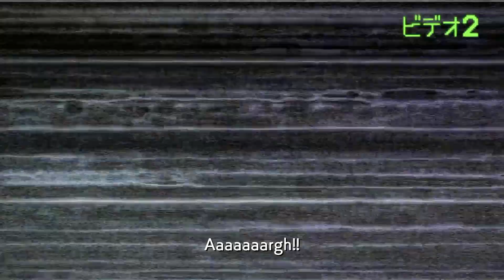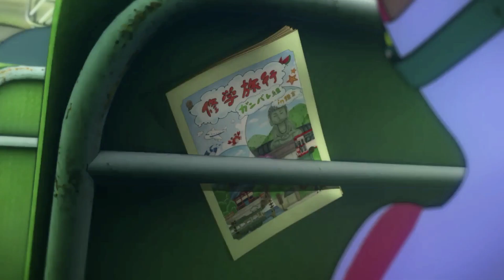World's End Club - Review 2021 (Apple Arcade / Nintendo Switch)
World's End Club is a visual novel / 2D platform created by the man behind Danganronpa. It is available on Nintendo Switch and Apple Arcade